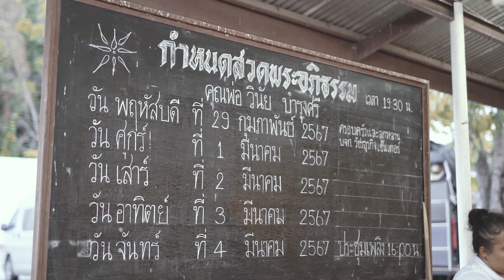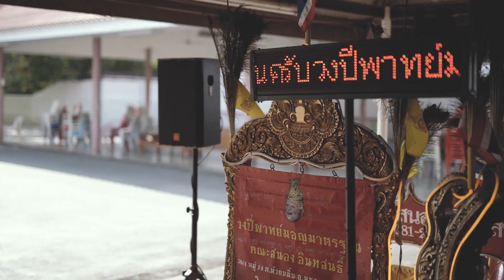[Cinema] งานสวดอภิธรรม - เพลิงศพ 3.4.2024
Thanks : VM